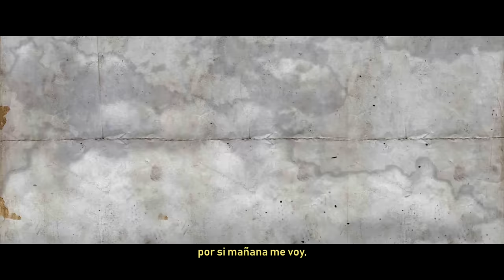Por Si Mañana No Estoy (Agu) - Al2 El Aldeano & Raymond Daniel (LULO)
🎧 Escucha toda mi música en tu plataforma favorita: ONErpm.lnk.to/Al2ElAldeano

Letra "Por Si Mañana No Estoy":

Y esto es, por si mañana no estoy,
por si mañana me voy,
aquí te dejo mi herencia.

Y ojalá que el Ironman te lleve a volar por los cielos
y que en las nubes hayan muchos caramelos,
que la magia te muestre siempre el rostro tras su velo
y que mis lulos te protejan pequeñuelo.
Yo siempre estaré ahí, muy cerquita de ti.

Seba, el día que yo no esté y escuches esta canción
en vez de  llorar quiero que le prestes atención.
Quise estar contigo para siempre más no es mi elección
la vida tiene sus reglas y yo no soy la excepción.

Que entiendas que todo continúa necesito,
me voy, pero para acompañarte mi lobito.
Nunca pienses que estoy lejos, ni que te dejé solito
te estaré esperando al otro lado, junto a mis viejitos.

No tengo nada material , Seba
lo que más amamos en un final se va.
La luz se apaga lentamente y la música se detiene
no importa cuánto te pagan, ni cuánto crédito tienes.

El destino tocó mi aldaba,
el tiempo me dijo mijo te llegó el mosquetero que faltaba.
Agu Sebastián el lobito del bosque vino al mundo
sus ojos tienen la magia de hacer eterno un segundo.

Busca la calma cuando la presión aumenta,
no actúes bajo tu ego, para que no te arrepientas.
La gente siempre de la vida ajena algo comenta,
pero no es lo que ellos digan , Seba, es lo que tú sientas.

No existe la perfección, tampoco el término suerte,
pelea por lo que quieras, no temas, debes ser fuerte.
Yo siempre estaré a tu lado pa’ guiarte y protegerte
hasta que mi corazón se pare y nos separe la muerte.

Y esto es Sebastian, por si mañana no estoy,
por si mañana me voy, aquí te dejo mi herencia.

Le pido a Lulo y a todas las energías
que el dolor de mis hijos pasen pa’ la carne mía,
que el camino que les toque siempre sea el de la alegría
y que me sean felices con solo ver la luz del día.

Que la magia me los guíe y me los mire,
quiero verlos bellos, cuando de este mundo me retire.
Que nadie me los humille, porque aún  después de muerto
encontraré la forma de estrellar mis olas en sus puertos.

Que la tristeza nunca me los encarcele,
que sepan ir hacia alante, pese a las cosas que duelen.
Que vivan en los sueños y rían mucho cuando vuelen,
que no mientan, y solo a su bondad sean fieles.

Los buenos hermanos siempre ofrecen un perdón,
no importa quién es culpable o quién no tiene la razón.
Se comparten todo siempre con el corazón,
yo intentaré dejarles algo más que esta canción.